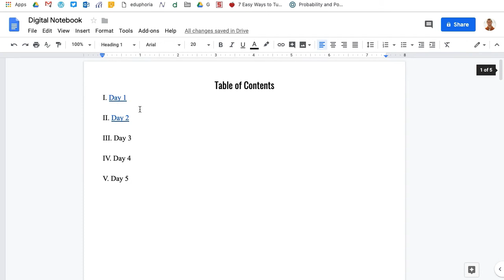Table of Contents in Google Docs